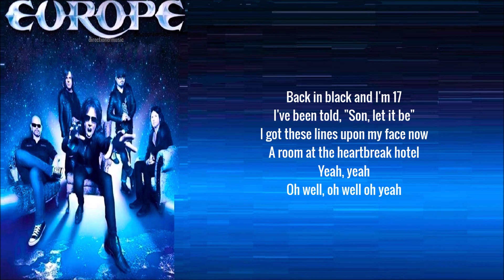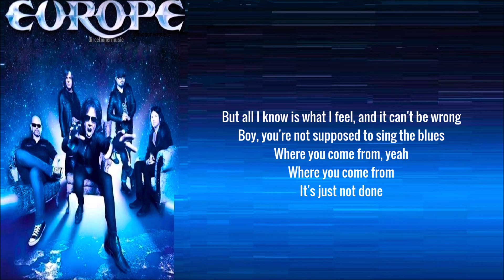Europe- Not Supposed To Sing The Blues (Lyrics)